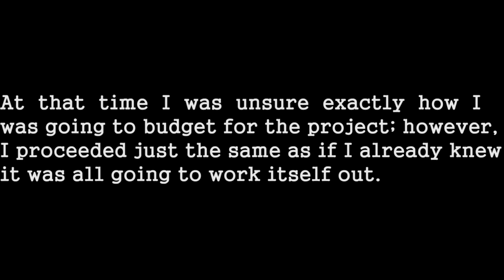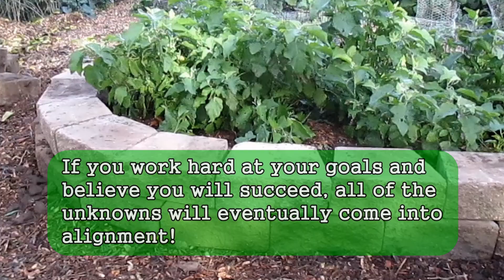The Harder You Work, The Luckier You Get!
shares with you an amazing coincidence that recently occurred. Garden location: Northern California, Zone 9b